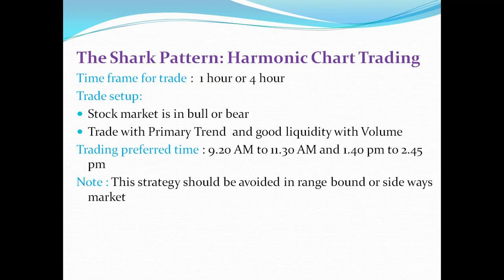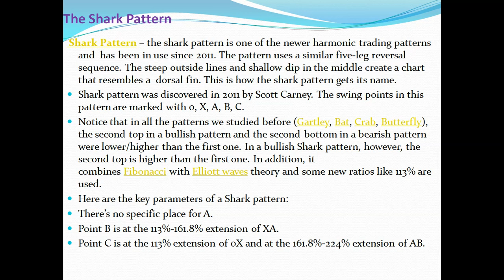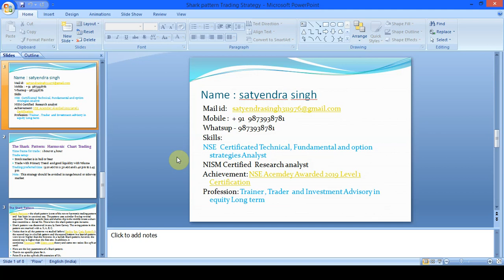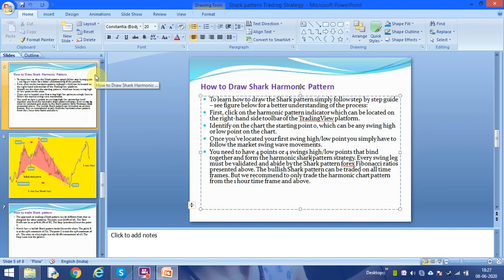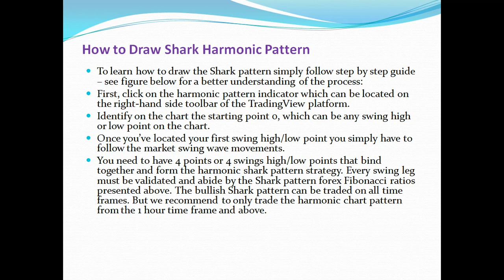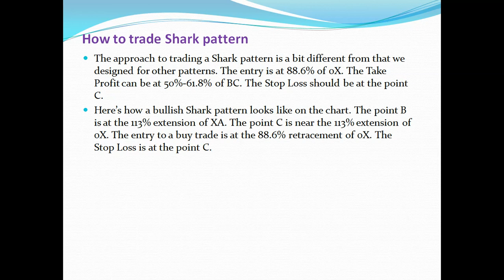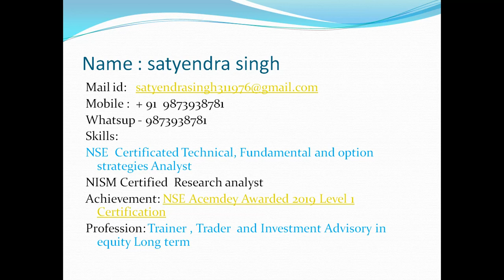Shark pattern Trading Strategy (Harmonic pattern)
Spark chart pattern will tell you trading in intraday and swing . This is type of
harmonic pattern and it is profitable trade once it is done.

Best regards
Satyendra